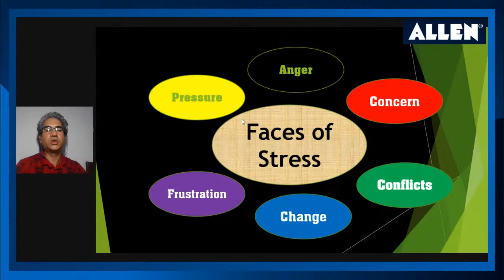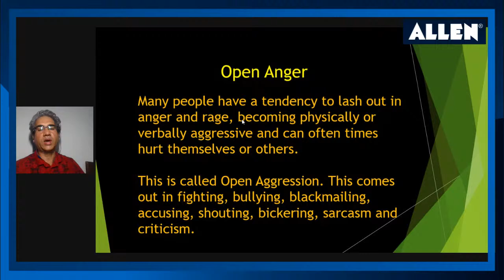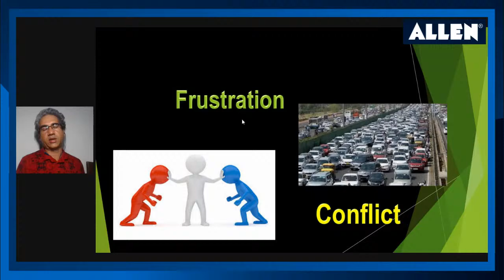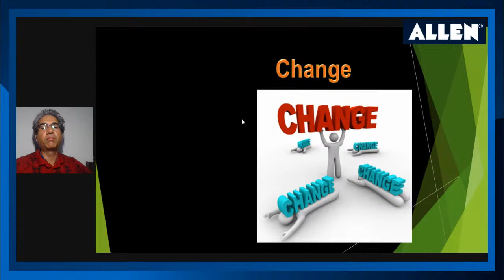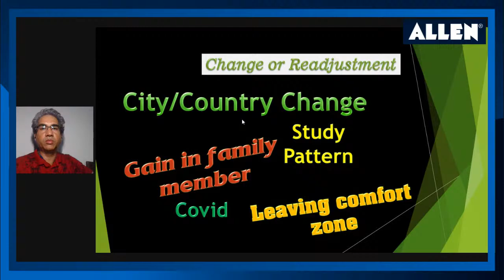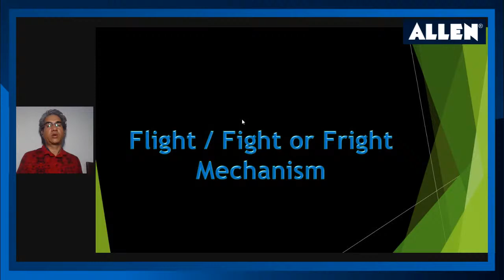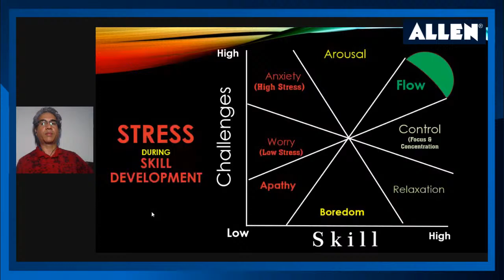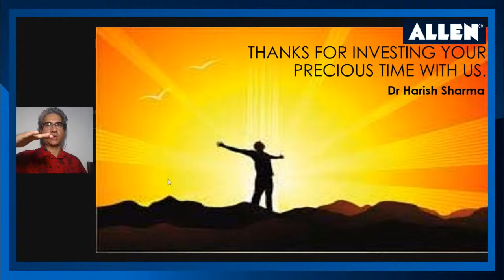Stress for Success | How to convert Stress & Anger into success? BBM Session #11 | Dr. Harish Sharma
➡️ ALLEN Career Institute presents BBM (Body-Brain-Mind) LIVE Session #11 on Stress for Success.
During the session, Dr. Harish Sharma (Child Psychologist, Psychometrician & Career Counsellor, ALLEN) will guide to convert Stress & Anger into success.
Session Highlights:
✅ What is Anger, frustration, pressure & conflict?
✅ How to convert Stress & Anger into success?
✅ Positively handling Anger.
✅ Understanding different types of Stress.
⏰ Session Date and Timing: 25th June 2021 (Today)| Time: 4 PM